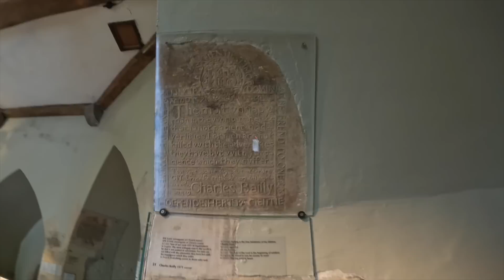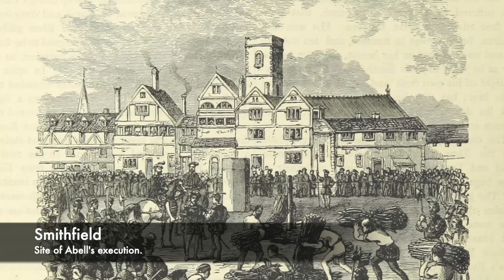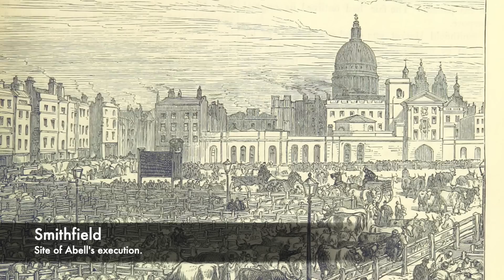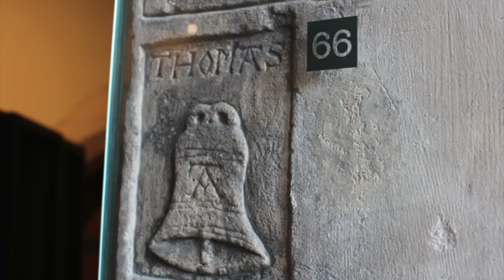The BRUTAL Execution Of Henry VIII's HATED Priest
During the reign of King Henry VIII, the Tudor Monarch made a number of enemies following his split from Rome and also his marriage to Anne Boleyn. One of his most outspoken critics was a former priest and chaplain of Catherine of Aragon the King's first wife. Thomas Abell was close with Catherine of Aragon, and he stuck by her during her divorce with the King, and he published a pamphlet criticising the English King. This was incredibly dangerous, and Henry VIII then imprisoned him inside of the Tower of London. Abell was held for a number of years inside of the Beauchamp Tower, and a piece of his graffiti survives today inside of this specific prison.

But after a number of years, he was sent to Smithfield and was then sentenced to death being declared a traitor. He was hanged, drawn and quartered which was considered the most brutal of executions. But Thomas Abell's crimes were his loyalty to Catherine of Aragon, and the fact he openly spoke out and criticised the King. He had for a number of years been held inside the Tower under very harsh conditions.

Join us today as we look at, 'The HORRIFIC Execution Of Thomas Abell - The Thorn In Henry VIII's Side.'